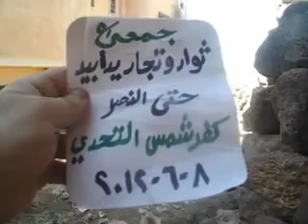شام درعا كفر شمس قصف أحد المنازل 8-6-2012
شام درعا كفر شمس قصف أحد المنازل بتاريخ 8-6-2012